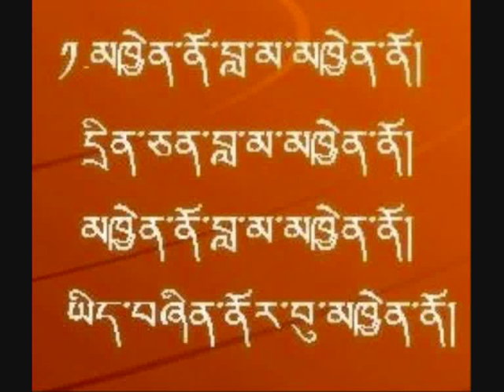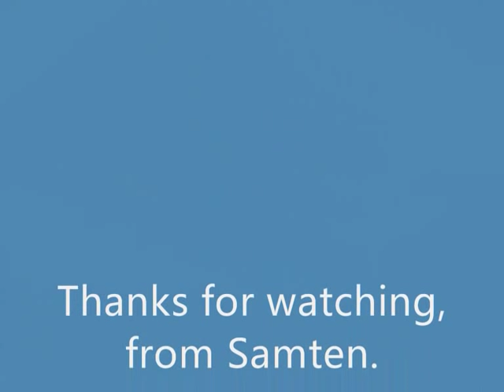tibet new song ngayi lama by samten.lithang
Ngayi Lama Lithang Samten